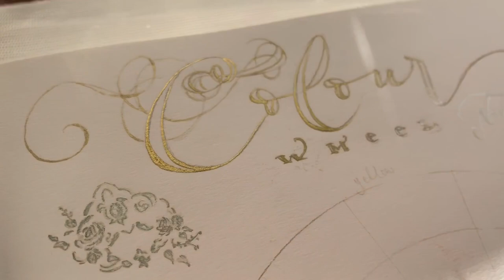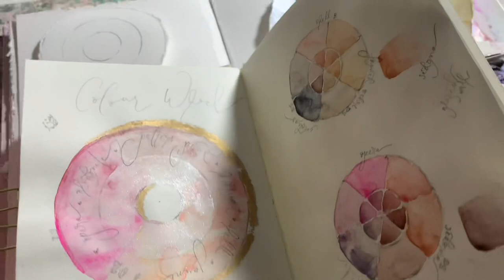How to make a Color Wheel || Step by Step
Hi Lovelies! Let’s Paint a Color Wheel! I’ll take you through step by step my favorite ways to make color wheels, & show you how to make it it’s & shades with watercolor.. . Enjoy!

Just click any Link & shop as normal.. . It really  helps to support videos like these! Have a gorgeous day!

My Etsy ~ Heirloom Luxe

Derwent Lightfast Fossil, Oyster & Salmon {there are quite a few id like to add!}

Luminance ~ Violet Grey, French Grey 10% Burnt Sienna 10%}

Precious Thoughts!